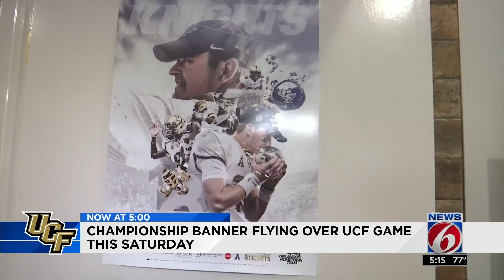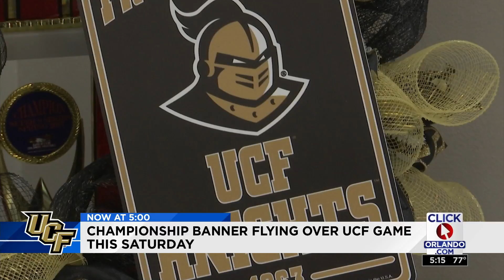Banner to be flown over Camping World Stadium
A local lawyer will be flying a UCF champion banner over Camping World Stadium on Saturday.